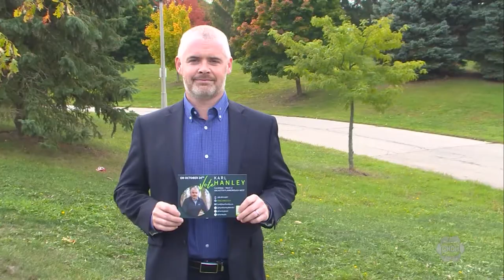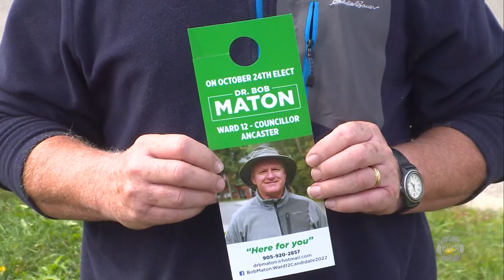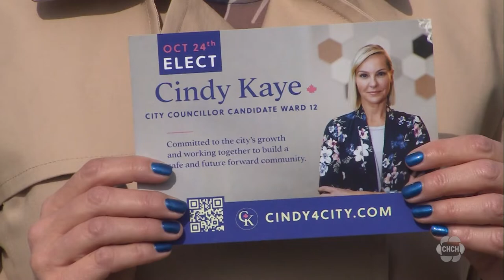Ten people vying for Ward 12 councillor in 2022 Hamilton election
There is a large field of candidates running to replace outgoing Ward 12 Hamilton city councillor Lloyd Ferguson.

Ten people want the job of representing Ancaster on the next city council. The race for Ward 12’s seat has attracted a large swath of potential replacements.

Many people tell CHCH News they are hearing the same things at the door, concerns over taxation and transit, and most are running on a platform that addresses one or both of those issues.

Realtor Richard Deverson is running for council to stop the LRT, “I think every candidate in every ward should be asked that question, what is your position on the LRT, and if they say they are pro LRT, in my opinion, they should be disqualified.”

Transit is the top issue for Pamela Mitchell too, who also ran in the 2014 and 2018 elections. Mitchell wants to stop the LRT, switch the city’s discount taxi fare program from paper to a reloadable card, and increase bus service to Hamilton’s rural areas.

Several Ward 12 candidates say high taxes and getting better value for tax dollars is the top issue they are hearing at the door.

Rotary Club of Ancaster President Karl Hanley says he wants to use his years of business experience and community engagement to help.

“Looking at inflation and how the economy is at the moment, seniors in the community, everyone in the community are struggling to meet the demands. Facing higher increases of property taxes is a challenge for everybody,” Hanley said.

William Robert Hume spent eight years on the Flamborough town council before amalgamation and says he will bring that experience to work on taxation concerns.

Robert also wants to preserve the historic charm of Ancaster Village, similar to what has been done in downtown Niagara-on-the-Lake.

Bob Matton is also passionate about preserving Ancaster. Matton is president of the Ancaster Village Heritage Community and wants to continue that work on council, as well as tackle taxation concerns.

“We are faced with what the city is proposing as a 14 per cent rise in taxes, that’s for propety taxes combined with sewage and water rates and we need to battle that,” Matton said.

Craig Cassar says he’s hearing the same concerns about taxation and transit. But also says Hamilton’s largest long-term problem is climate change and says his decades in the business world has prepared him to deal with that challenge.

“The community energy and emissions plan is something that Hamilton is already working on, we need to make sure that it’s implemented in a way that we transition from carbon emissions to carbon-free emissions as quickly as possible,” Cassar said.

Advertising sales professional Cindy Kaye says road safety would be a priority for her if elected. Calling herself the ‘gal next door’, she wants to bring more female voices to council.

“Historically this ward has been represented by males so it would be great to bring some gender diversity to Ward 12 and the city council table,” Kaye said.

Rob Baboth is running on his experience as a corporate executive, saying the city is facing a lot of problems but one of the biggest is within city hall itself, “big one that keeps coming up is transparency, people want to know where their tax dollars are going.”

Chuck Alkerton is running on his experience too, 36 years working for the city including as a facility manager. He says his experience will give him the edge as a councillor.

“I’d be able to hit the ground running, I’ve worked with union staff, non-union staff, senior management, councillors, the mayor’s office, provincial and federal governments,” Alkerton said.

Megg Markettos is also running in Ward 12 but was unable to participate today due to work commitments.

Voters head to the polls on October 24th.